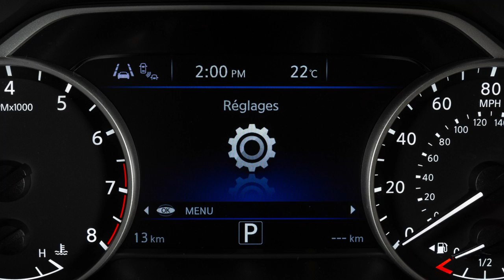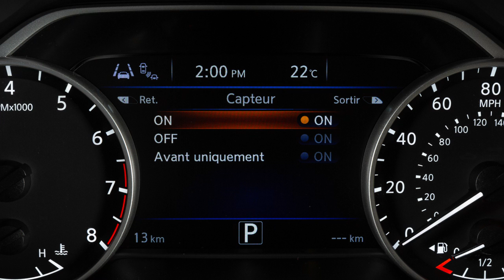2023 Nissan Murano - Sonar avant et arrière (le cas échéant)